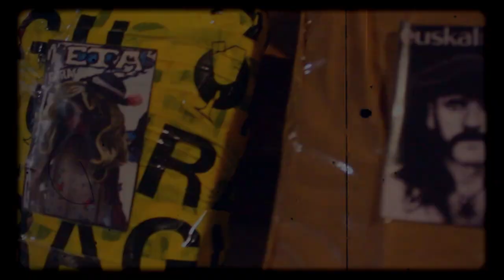ALAKEN (Gabon kanta)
Aker noster
Ayta gurea
inpernuan çaodena,
kruzifikabedi çure içena